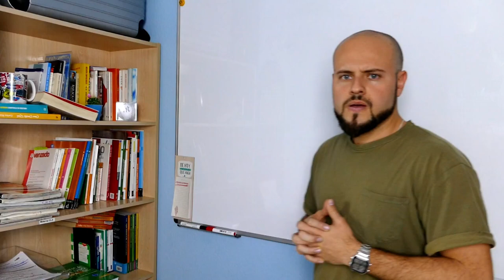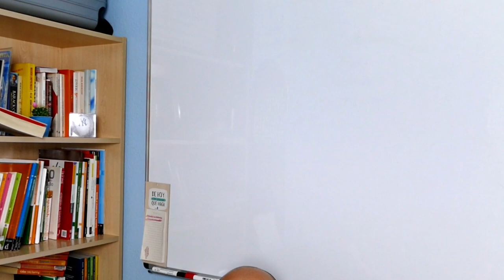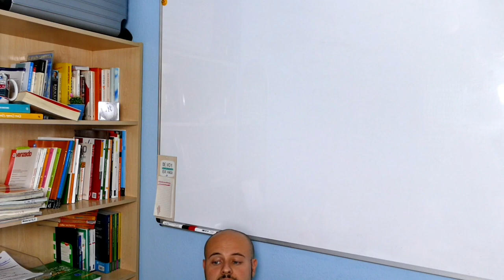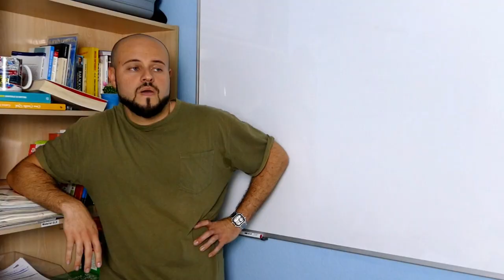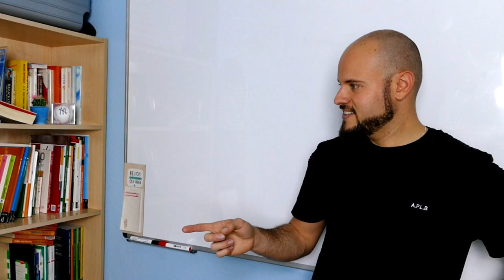El verbo PONER 🚀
Hoy vamos a aprender los usos del verbo poner y cuándo usamos el verbo poner. Es un verbo que parece común, en realidad el verbo poner en español tiene muchos usos.

1. Nuevo DELE A2: Versión 2020 (Ramón Díez)